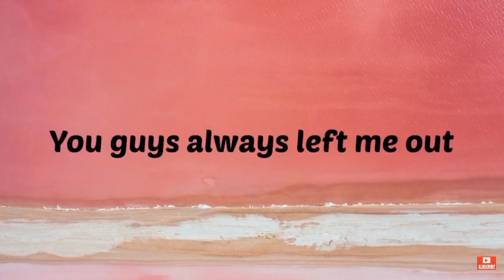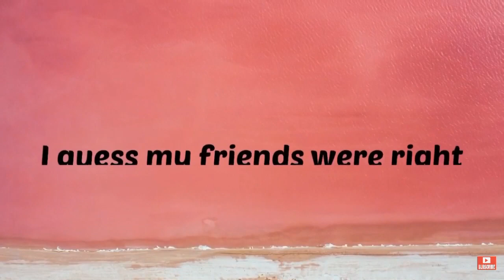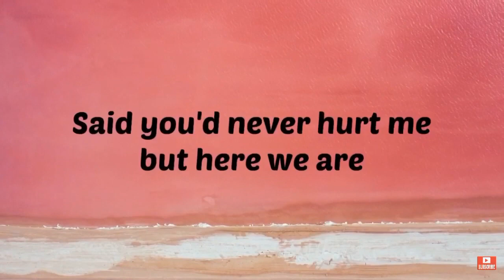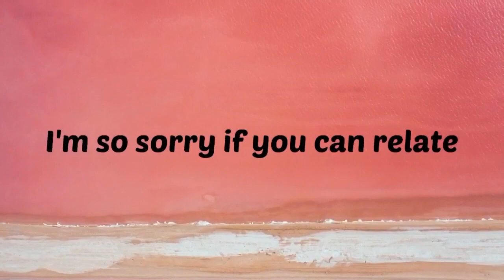Reckless - Madison Beer ‼️ (Lyrics)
Reckless - Madison Beer

Lagu dari Madison Beer berjudul Reckless .